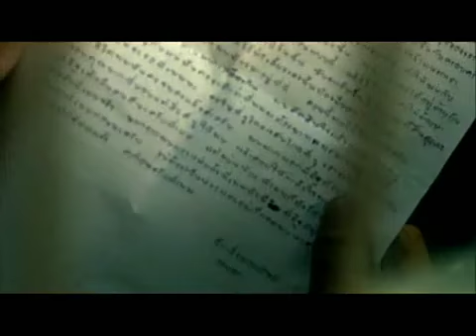YouTube Bangkok Love Story Linkin Park 2